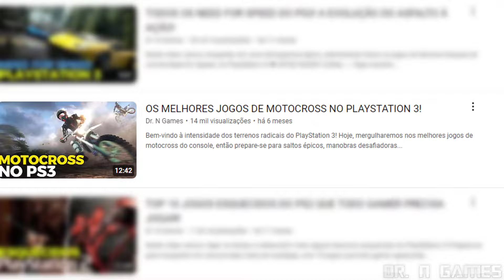7 JOGOS INSANOS DE RALLY E OFF ROAD NO PLAYSTATION 3!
Hoje a adrenalina é em quatro rodas, porque vamos conhecer 7 jogos indispensaveis de rally e off-road do Ps3!